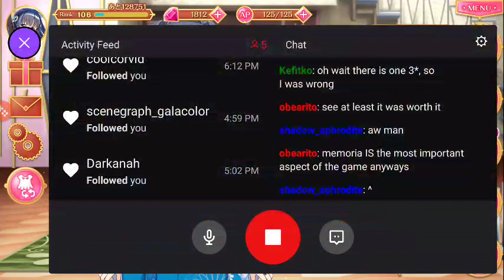Pulling for yachiyo at 4 am (6/28/2021)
The Witch Extermination event had already taken its toll on me, but I was awake when the maint was over sooooooo I gave into impulse and attempted to roll for Yacharge. This was before I even looked at her kit lol -- Watch live